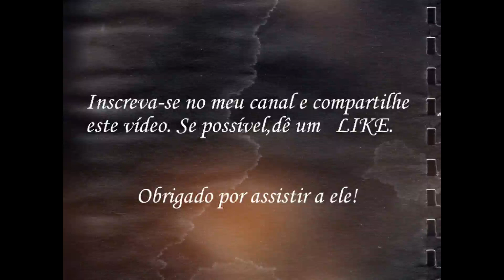Centenário do AFC (Andorinhas Futebol Clube ) - Sto Aleixo Magé RJ Brasil ( Ano 2017 ) - Part I